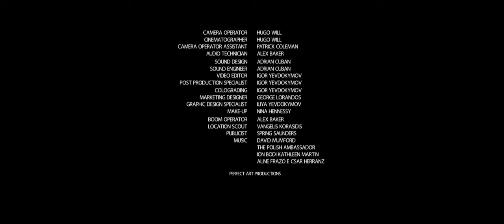The Client (Short Film)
Director - Hugo Will
Producer - Yorgo Lorandos
Cinematographer - Hugo Will
Camera - Sony f55, Red Epic, Arri Alexa
Production - Perfect Art Productions